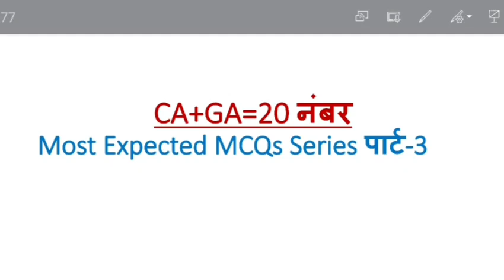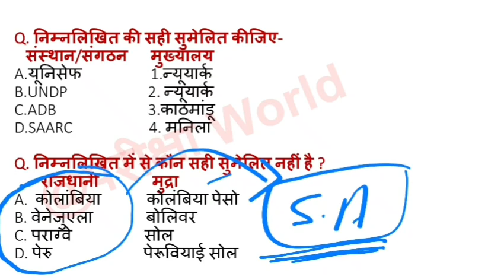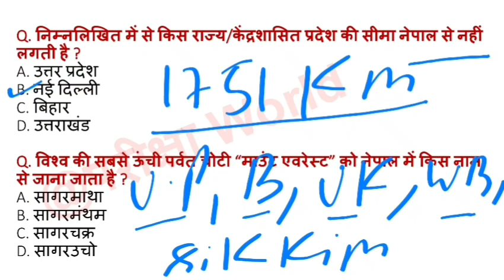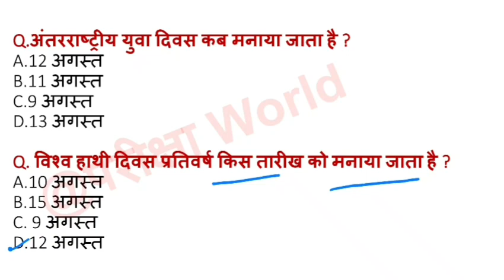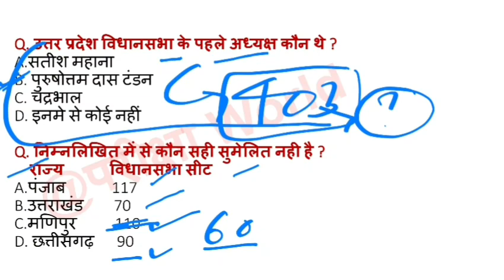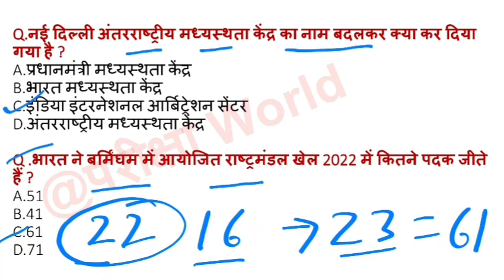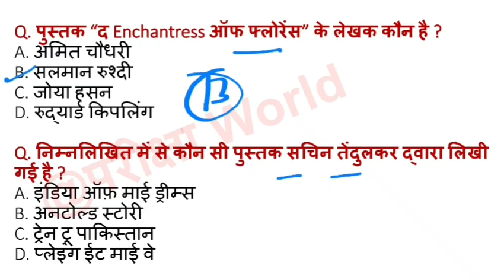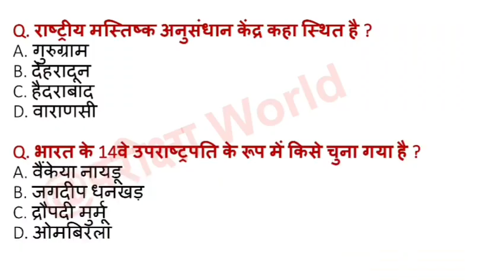UPSSSC PET 2022 Practice Set -3|| GA/CA most expected Q&A Series -3||Practice Set for PET 2022 Exam